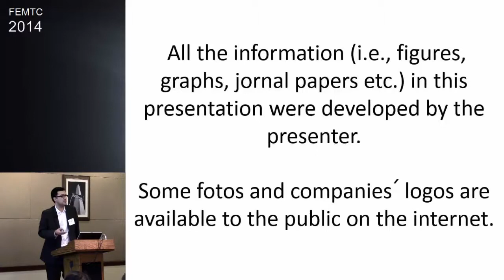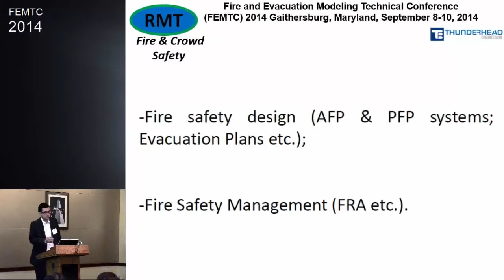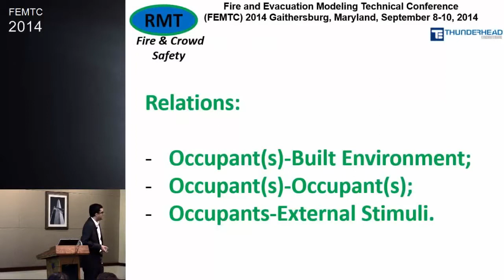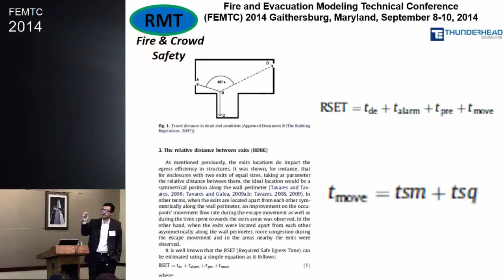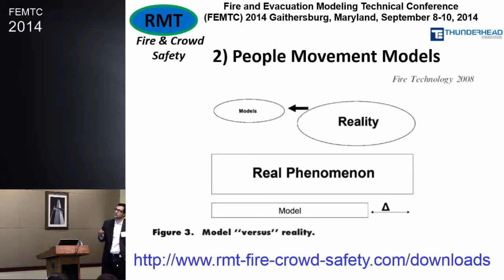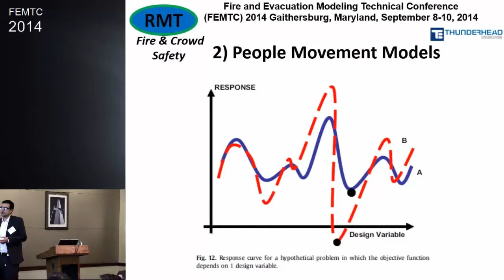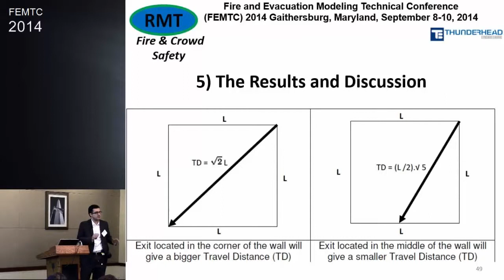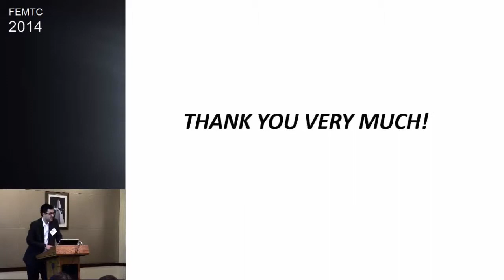Presentation at the FEMTC 2014 (Dr. Rodrigo Machado Tavares, Ph.D.)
Presentation given at the FEMTC 2014 (Fire and Evacuation Modeling Technical Conference) promoted by THUNDERHEADENG in Gaithersburg, MD, USA.